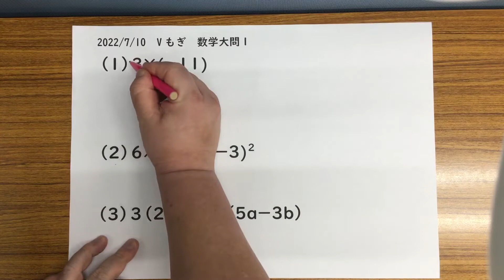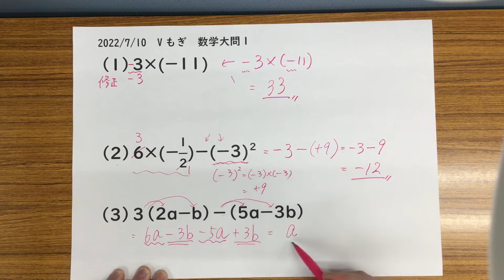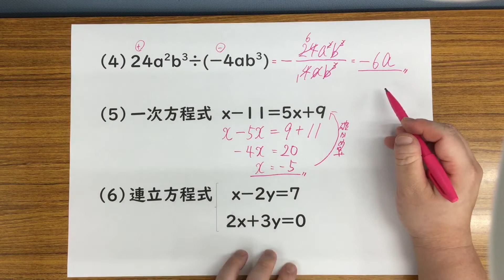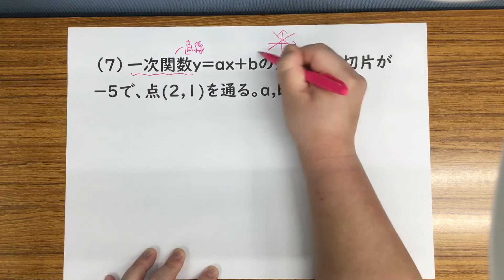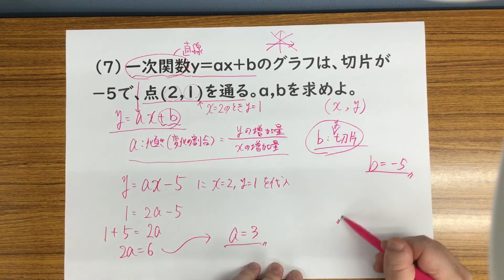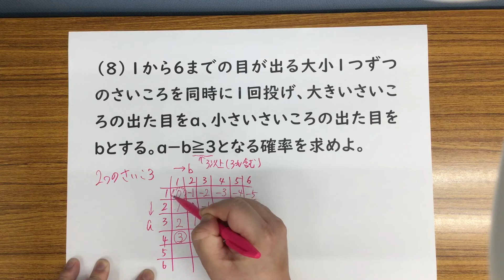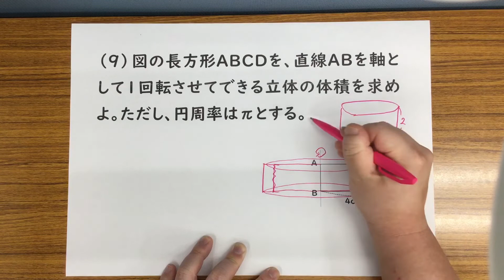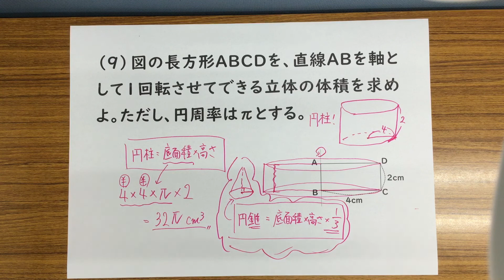Ｖ25)【2022年7月10日Ｖもぎ】数学大問１演習&解説 1080P視聴推奨 Dr.関塾篠崎4丁目校、西小岩校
2022年7月10日に行われましたＶもぎ、数学の大問１の演習＆解説動画です。
まずは再生を停止し、皆さんのノートに示された問題を解いてみて下さい。
その後再生ボタンを押し、解説を聞くなり、答え合わせをするなりして下さい。
数学の大問１は、都立入試の合否に大きな影響を与えます。
出来なかった問題は繰り返し解説を聞き、必ず自力でできるように
しておいてください。
★その他のＶもぎ数学大問１の動画は、こちらの再生リストからご覧ください